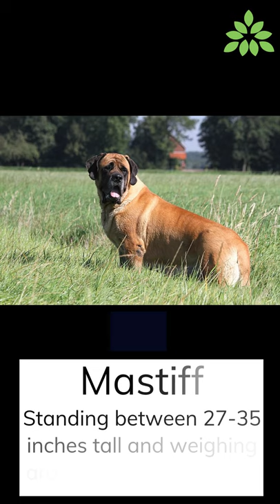Top 5 Biggest DOG BREED In The World 2021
1. Great Dane: Can be around 30-34 inches tall, this big dog breed was bred by German nobles for the purpose of hunting
2. Mastiff: Standing between 27-35 inches tall and weighing around 200-230 pounds.
3. Saint Bernard: Average Saint Bernard can stand 28 – 35 inches and weigh around 140–180 pounds.
4. Neapolitan Mastiff: These oversized lapdogs are usually around 31 inches tall at the shoulder.
5. Bullmastiff: Bullmastiff males should stand 25–27 inches and weigh around 110–130 pounds